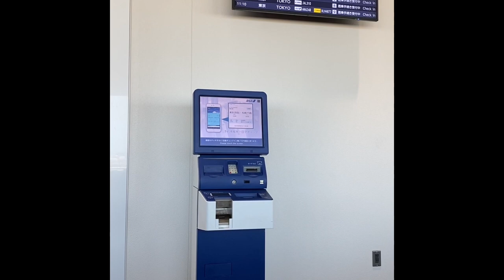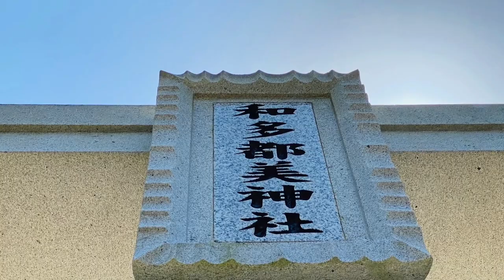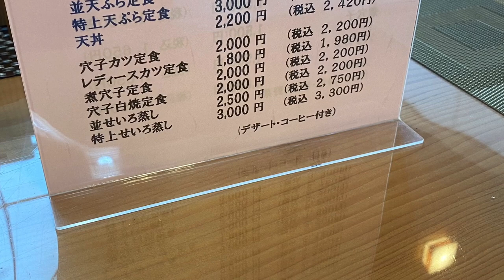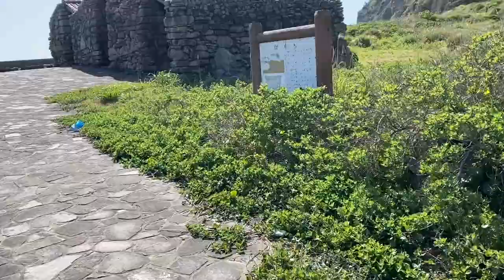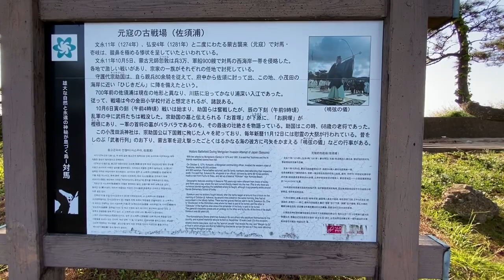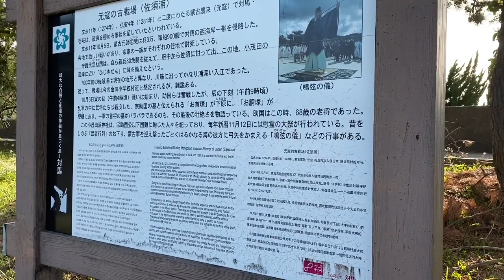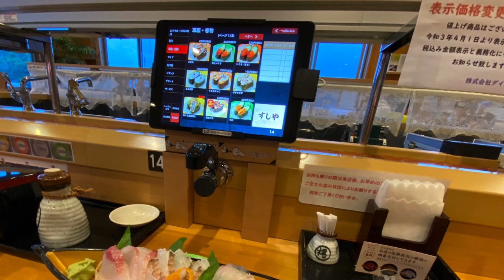Tsushima trip 対馬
First day of Tsushima trip
対馬旅行初日